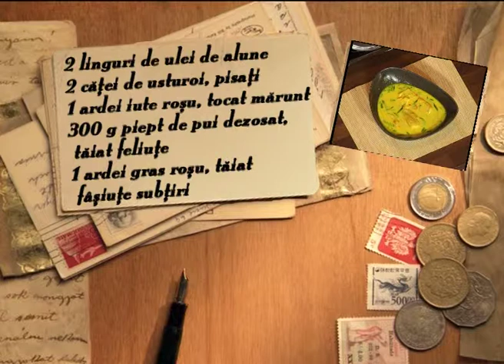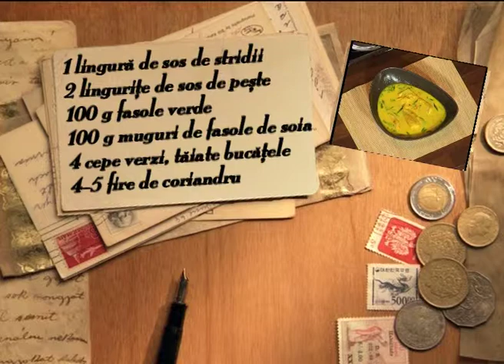Pusculita cu arome Tamarind fara VOX